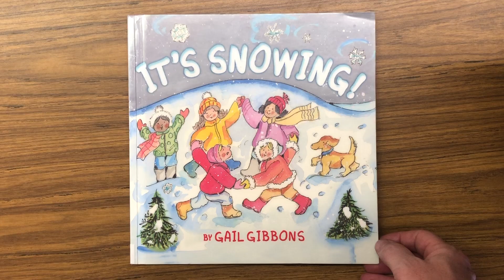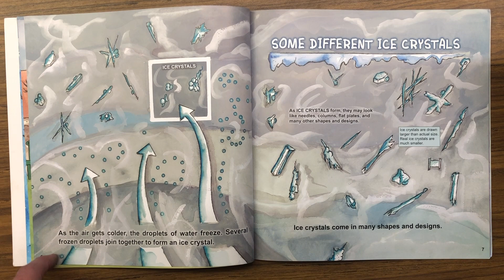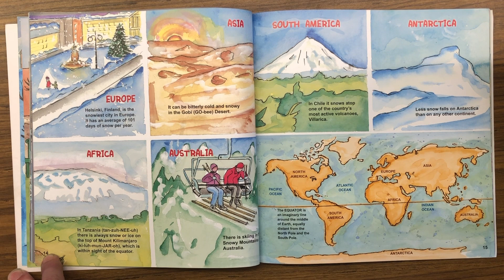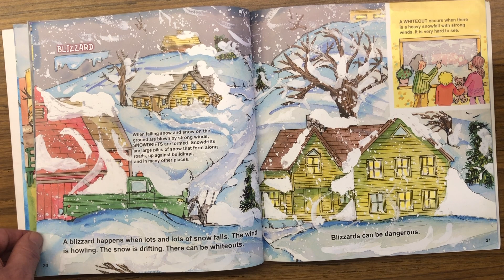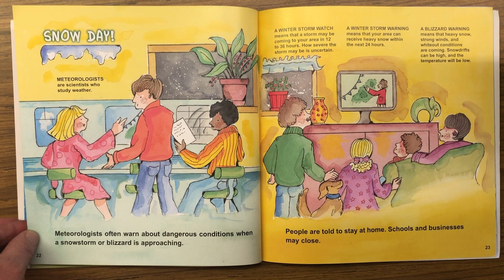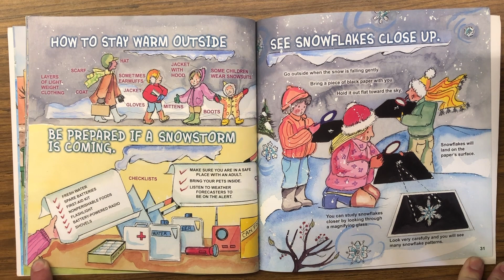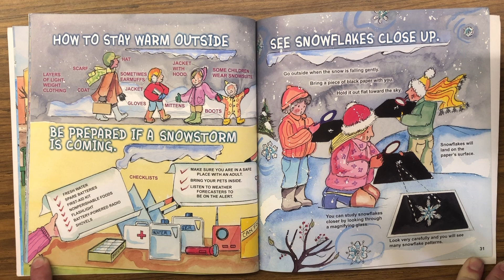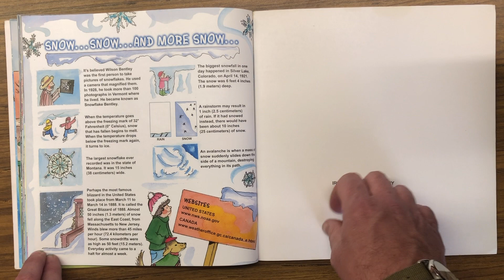Weather - It's Snowing!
This ReadAloud is "It’s Snowing!” and was written by Gail Gibbons which is part of our Weather Playlist inviting students into a discovery about the weather in the world around them which you can find

According to the publisher…

"Small, soft flakes fall quietly from above. It's snowing! People like to sled and ski in it, but what exactly is snow? How does it form? While it is believed that no two snowflakes look exactly alike, most have either six sides or six points. included in this crystal clear introduction to one of winter's wonders is information about different types of snowstorms, regions where snow falls, and how to prepare when a snowstorm approaches.”